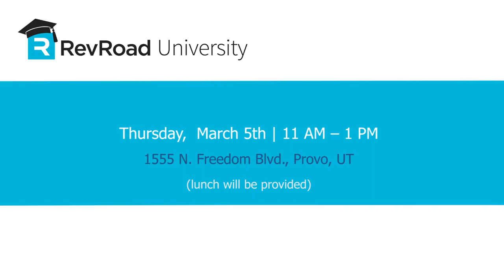John Sperry RevU Teaser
John Sperry, CEO and Founder at HaloSight, will be joining us for RevU for a discussion about exits and growing new ventures. This event will be held at 11:00 AM on March 5, 2020 at RevRoad HQ (1555 N. Freedom Blvd #100, Provo, Utah).